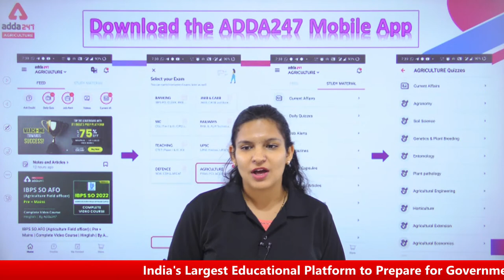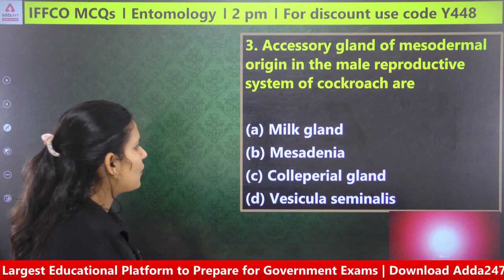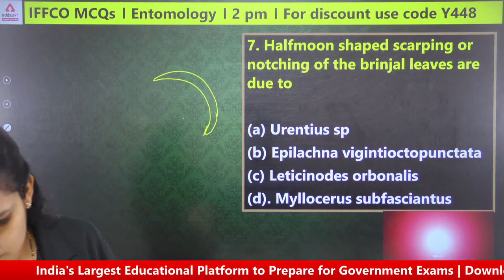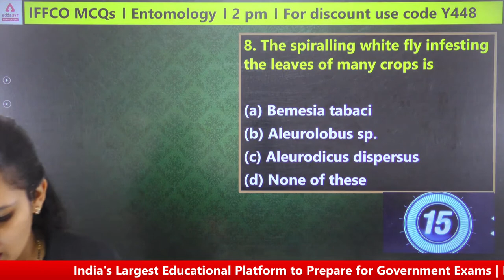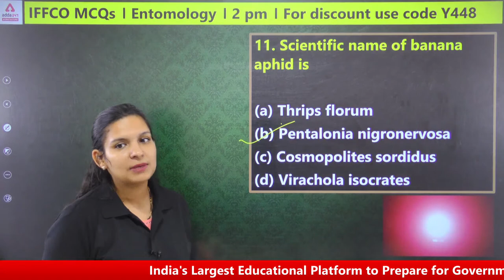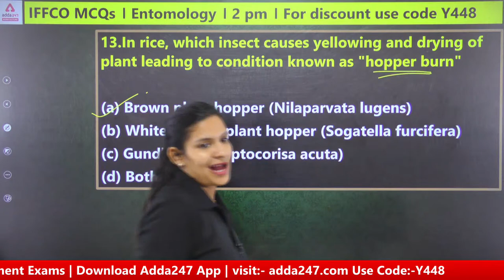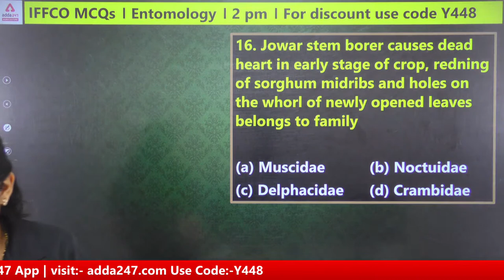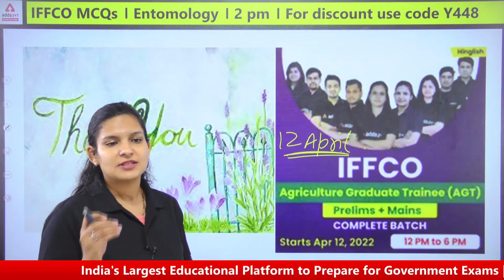IFFCO AGT Vacancy 2022 | Entomology | Class 6 | Most Important MCQs | Dr. Meenakshi Rathi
IFFCO AGT Vacancy 2022 | IFFCO AGT Entomology Classes | Class 6 | Most Important MCQs | Dr. Meenakshi Rathi

Fill this form to know more details about IFFCO AGT 2022

9.00 AM  - Current Affairs | Agri Current Affairs

9.30 AM - IBPS AFO Rapid Fire Agronomy
10.00 AM - IBPS AFO Rapid Fire Fisheries
10.30 AM - IBPS AFO Rapid Fire Horticulture
11.00 AM - IBPS AFO Rapid Fire Plant Pathology
11.30 AM - IBPS AFO Rapid Fire Genetics & Plant Breeding

12.00 PM - IFFCO AGT Vacancy 2022 Soil Science
12.30 PM - IFFCO AGT Vacancy 2022 English
01.00 PM - IFFCO AGT Vacancy 2022 Agricultural Engineering
01.30 PM - IFFCO AGT Vacancy 2022 Maths
02.00 PM - IFFCO AGT Vacancy 2022 Entomology
02.30 PM - IFFCO AGT Vacancy 2022 GS
03.00 PM - IFFCO AGT Vacancy 2022 Animal Husbandry
03.30 PM - IFFCO AGT Vacancy 2022 Reasoning
04.00 PM - IFFCO AGT Vacancy 2022 Agrometeorology

5.00 PM - Agriculture Foundation | Agronomy
6.00 PM - Agriculture Foundation | Forestry
7.00 PM - Agriculture Foundation | Horticulture
8.00 PM - Agriculture Foundation | Genetics & Plant Breeding
9.00 PM - Agriculture Foundation | Plant Pathology